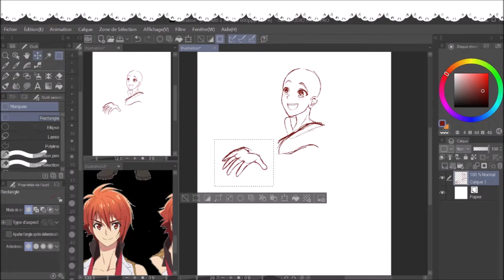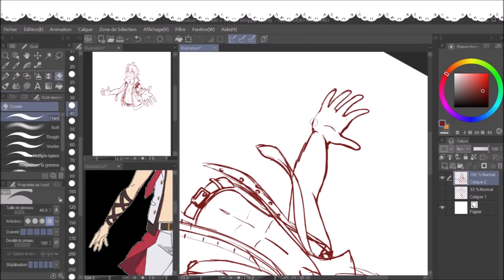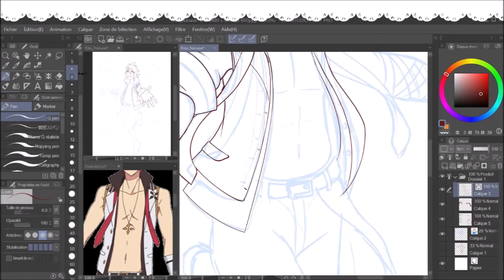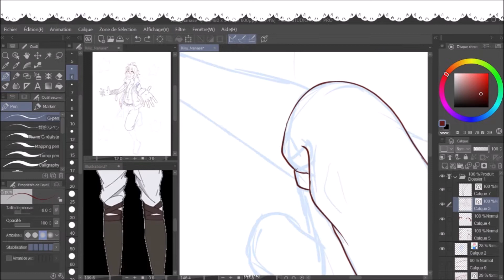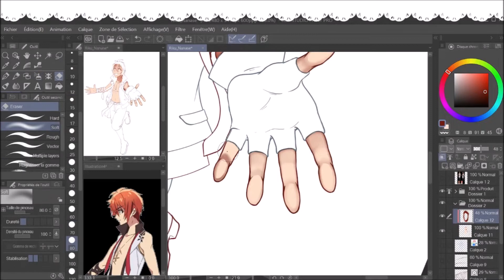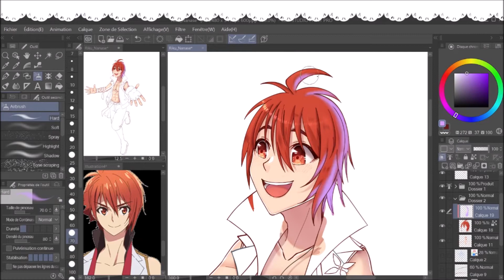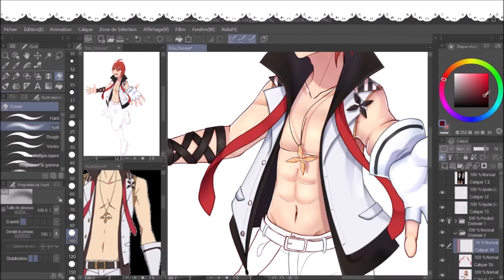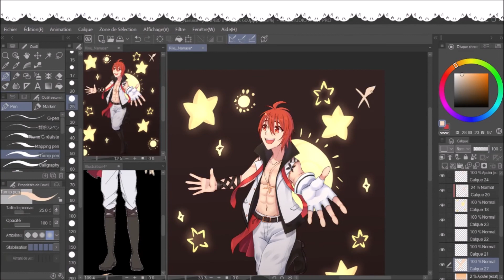[Speedpaint] Riku Nanase (#190)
Commande de Guardian of Twilight réalisée en live sur Twitch !
Riku Nanase d'IDOLiSH7. D'ailleurs si YouTube le veut bien j'aimerais mettre plus souvent des chansons d'I7 car je les adore, je vous conseille d'aller les écouter si vous le désirez. Mes préférées reste celles de TRIGGER ♥
‎NATSU☆しようぜ！ - IDOLiSH7 & TRIGGER (ma préférée putain écoutez-la svp)
Sakura Message - IDOLiSH7
SEPTET for... - Riku Nanase
Time : 5H26
Tools : Clip Studio Paint PRO / XP-PEN Atist 12 / OBS / Movie Maker  / Vegas Pro 13